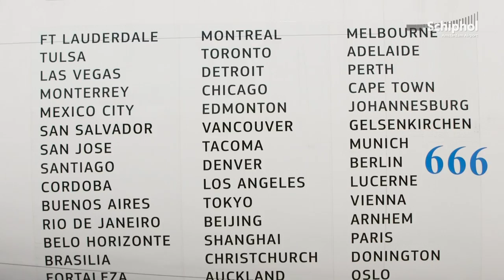Iron Maidens "Ed Force One" arrives at Schiphol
On Monday June 6, Iron Maiden arrived at Amsterdam Airport Schiphol. The "Ed Force One" Boeing 747 is a real eye-catcher with its custom paint job. The band plays in Gelredome on June 8